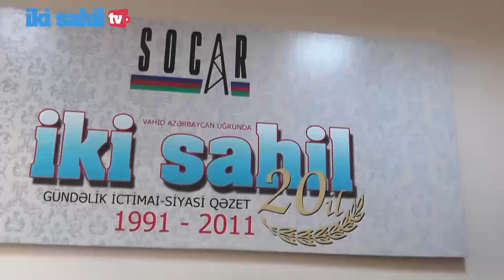2019-cu il nailiyyətlərlə zəngin, uğurlarla dolu növbəti dövr kimi yaddaşlarda qalacaq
2019-cu il nailiyyətlərlə zəngin, uğurlarla dolu növbəti dövr kimi yaddaşlarda qalacaq